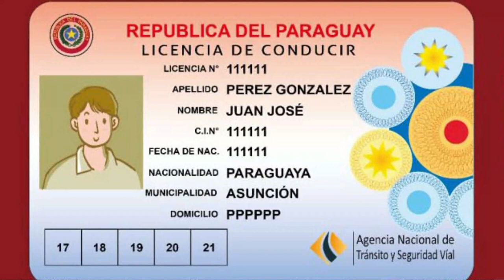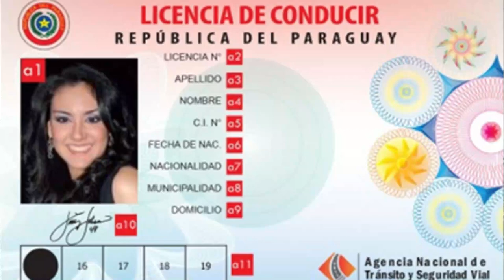Wie lange braucht man für den Führerschein in Paraguay?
Wie lange dauert es, den Führerschein in Paraguay zu machen? Wie lange brauchst du von der ersten Theoriestunde bis zur erfolgreichen Fahrprüfung? Du glaubst gar nicht wie schnell und einfach es geht in Paraguay ein Führerschein zu machen.

Wie lange dauert es, den Führerschein in Paraguay zu machen?
Zeit ist unser wertvollstes Gut, behaupten zumindest viele, nicht unbedingt in Paraguay. Ihr habt die Uhren wir haben die Zeit.

So zählt nicht unbedingt die Zeit rund um den Führerschein in Paraguay zu den wichtigsten Fragen. Als zukünftiger Fahrschüler stehen hinter vielen Zeitangaben noch große Fragezeichen, aber nicht hier bei uns. Wie lange dauert eine Fahrstunde? Wie lange musst du im Theorieunterricht sitzen? Wie lange dauert die Prüfung? Und wie lange brauchst du insgesamt für den Führerschein?

Alle Fragen kann man schnell vergessen. Es geht in Ein- zwei Tagen maximal bis Sie den Führerschein haben. Wetten das?